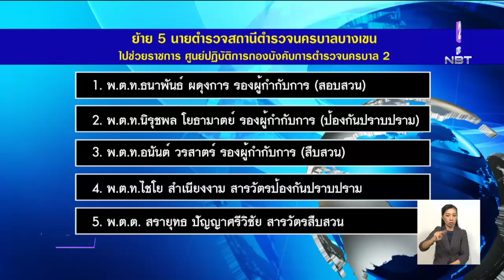ค้นโกดังเปิดบ่อนพนันย่านบางเขน พร้อมสั่งย้าย 5 นายตำรวจ สน.บางเขน